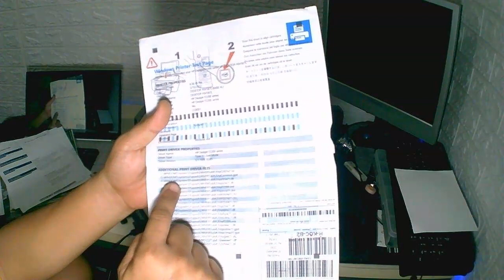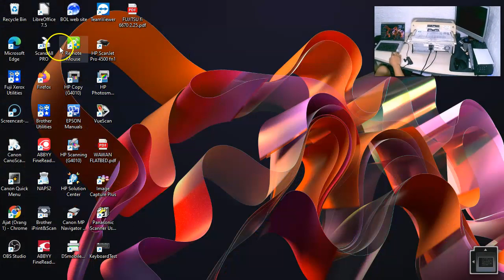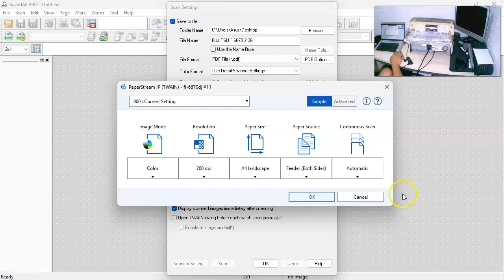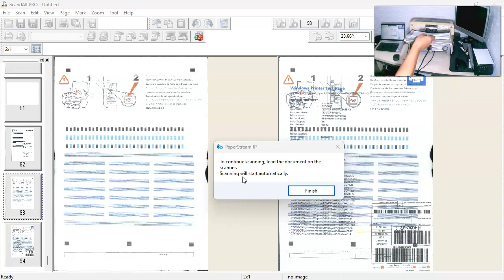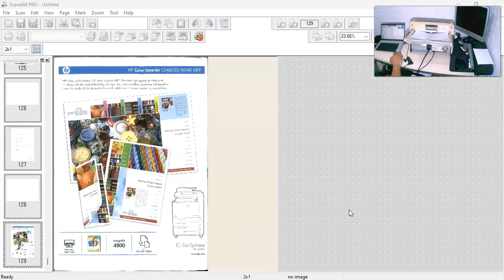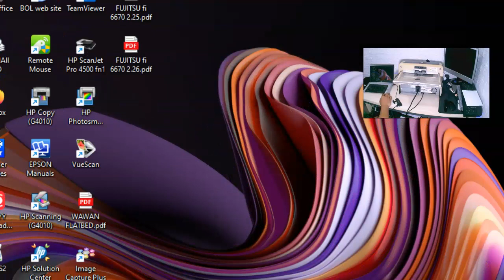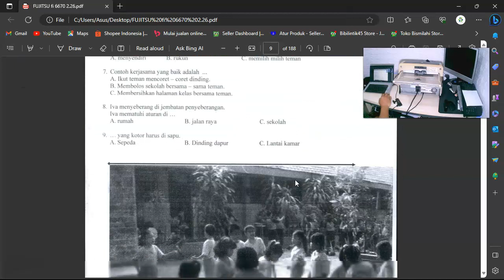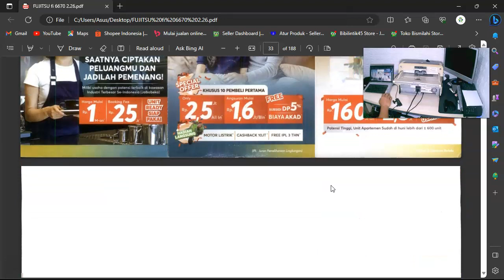SCANNER FUJITSU fi 6670 KELUHAN PAPER JAM DAN GANTI ROLLER FEEDER TAMBAHAN HASIL ROBOT 2.26